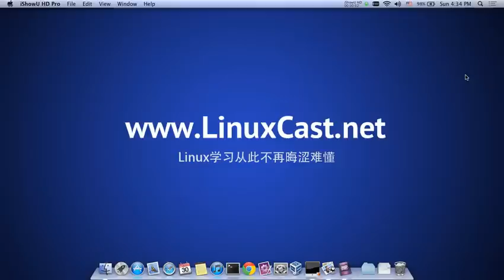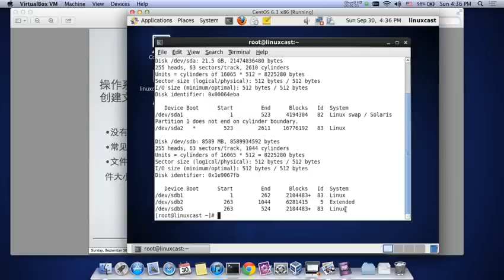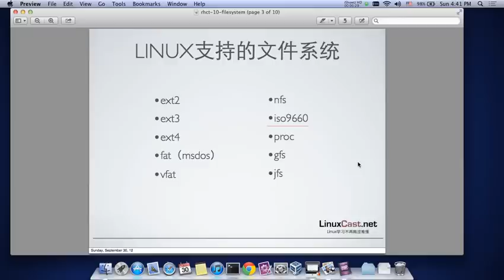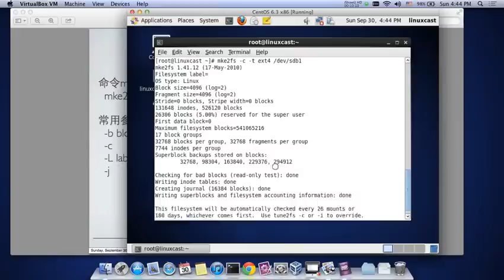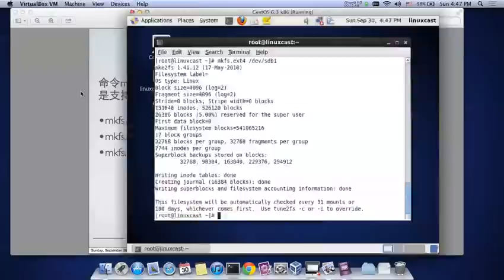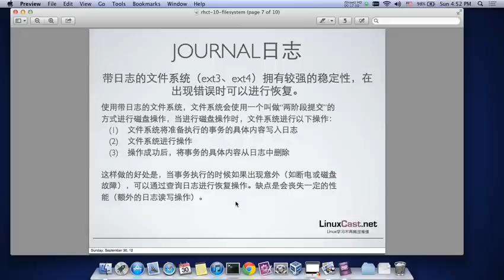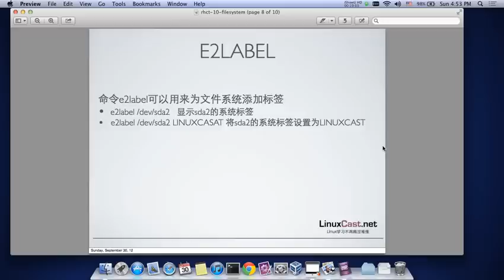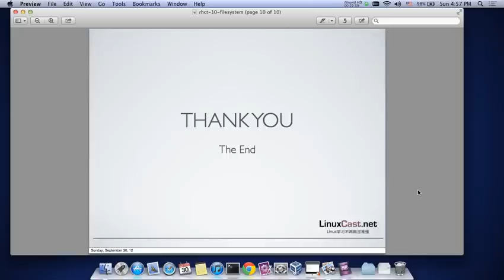Linux文件系统 [LinuxCast视频教程]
Linux文件系统
本课程将为您介绍文件系统的基本概念以及Linux下ext3、ext4文件系统的创建管理

本课知识点：
1.文件系统是操作系统用以管理磁盘或分区上的文件数据使用的，创建文件系统的过程一般称之为格式化
2.windows下主流的文件系统是：fat32、NTFS，Linux下主流的文件系统是：ext3、ext4
3.判断一个文件系统优劣通常通过以下几个方面：
4.支持最大分区大小
5.支持最大单个文件大小
6.支持文件名长度
7.日志功能
8.文件存取性能
9.命令mke2fs用以创建文件系统：
10.mke2fs -t ext4 /dev/sdb1
11.-b  指定文件系统块（block）大小（block是文件系统读写操作的最小单位，默认是4096）
12.-c  建立文件系统的时候检查块损坏
13.-L  指定卷标
14.-j   建立文件系统日志
15.命令mkfs可用来快速建立文件系统：
16.mkfs.ext3、mkfs.ext4、mkfs.vfat
17.命令dumpe2fs可用来查看指定文件系统的信息：
18.dumpe2fs /dev/sda1
19.命令e2label用以为指定文件系统添加卷标：
20.e2label /dev/sda1 LINUXCAST
21.命令fsck用以检查文件系统错误：
22.fsck /dev/sda1
23.日志是文件系统通常都支持的功能，用以提高文件系统的稳定性及可恢复性

LinuxCast.net 全方位的Linux学习与交流平台